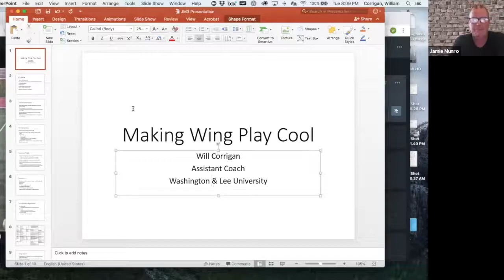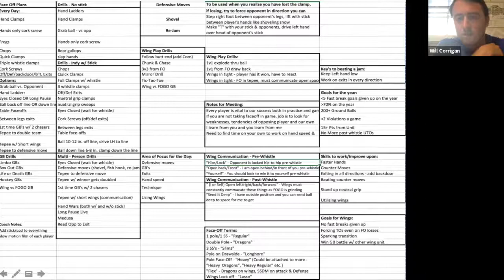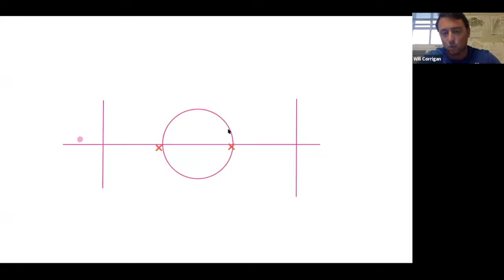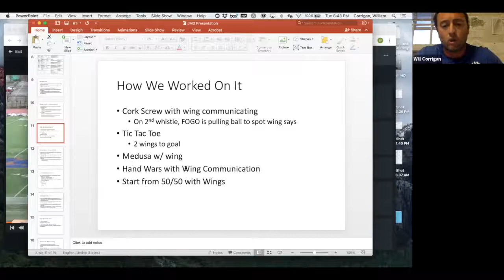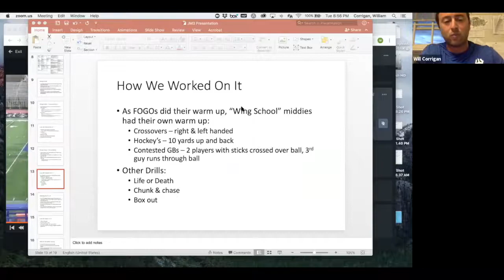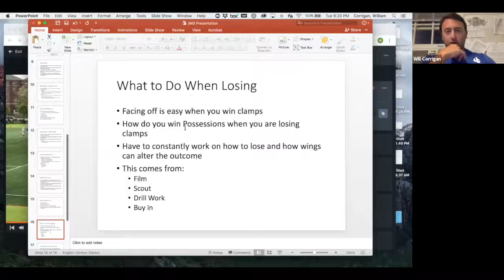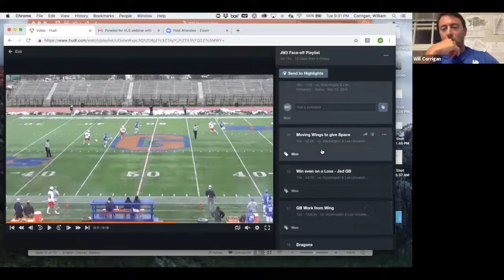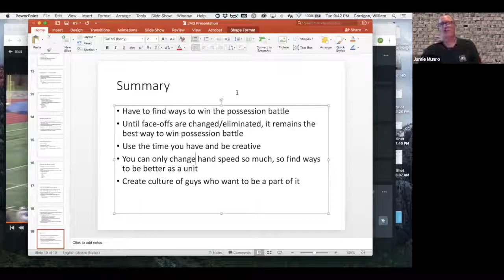JM3 Virtual Summit: Making Wing Play Cool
Check out Coach Corrigan talking about the importance of Wing Play on Jamie Munro's JM3's Virtual Summit